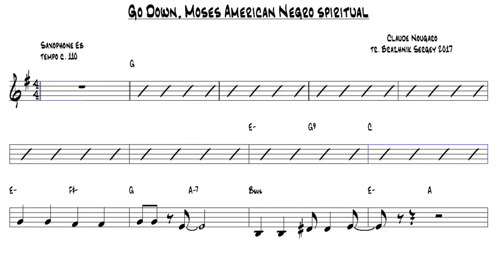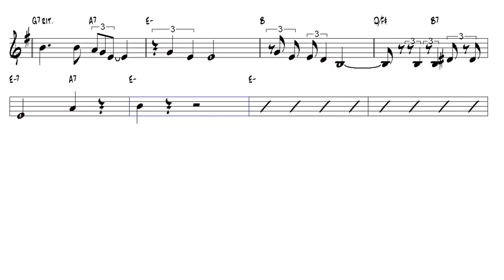Go Down Moses American Negro spiritual Alto Sax